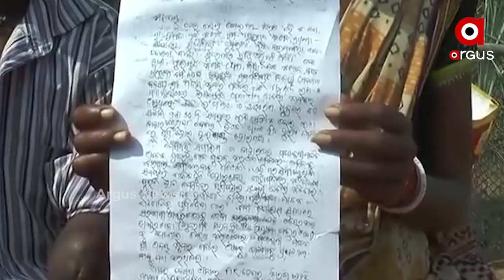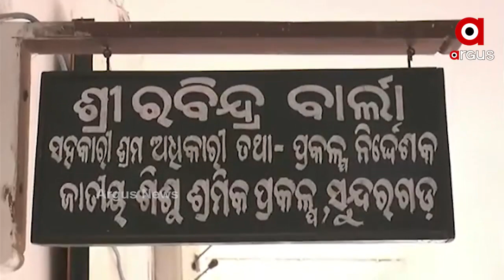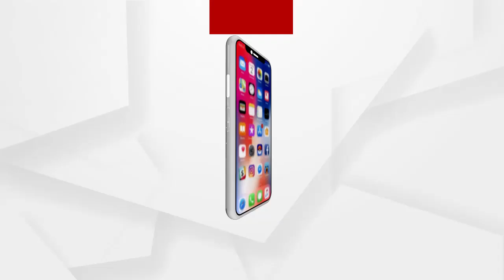ନ୍ୟାୟ ଦେଇ ପାରୁ ନାହିଁ ନ୍ୟାୟିକ ବ୍ୟବସ୍ଥା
ନ୍ୟାୟ ଦେଇ ପାରୁ ନାହିଁ ନ୍ୟାୟିକ ବ୍ୟବସ୍ଥା । ବଡବଡିଅ।ଙ୍କ ସୁରକ୍ଷା ପାଇଁ ରାଜ୍ୟର ଆଇନ ବ୍ୟବସ୍ଥା ଗରିବଙ୍କ ନ୍ୟାୟକୁ ଉପେକ୍ଷା କରିଚାଲିଛି ଯାହାର ଏକ ଜ୍ଵଳନ୍ତ ଉଦାହରଣ ଦେଖିବାକୁ ମିଳିଛି ତୁମୁଲିଅ। ପଞ୍ଚାୟତ ସାପଡଗର ଗାଁରେ.
ଅଧିକ ଖବର ପାଇଁ ଡ଼ାଉନଲୋଡ କରନ୍ତୁ “Argus News” ଆପ୍